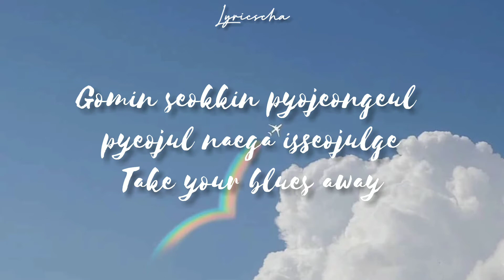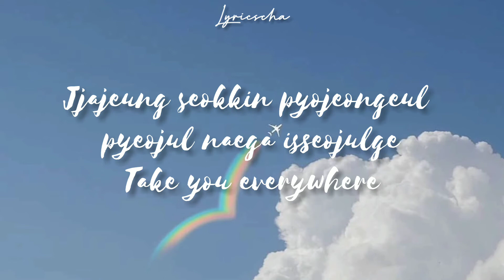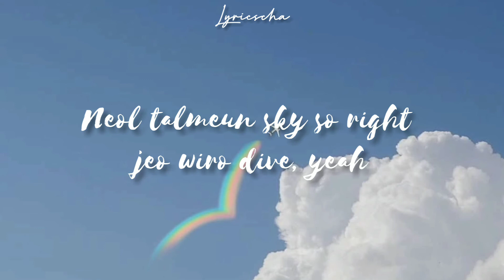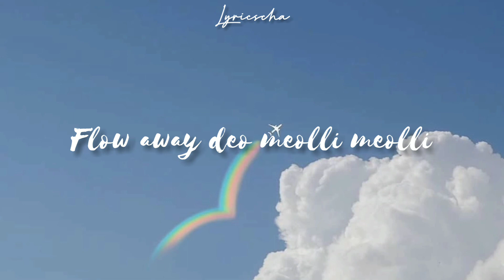Cravity - Cloud 9 (Lyric Video)